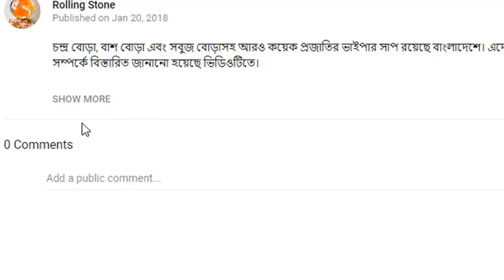অপরূপ সুন্দর ছোট পাখি মৌটুসি | Little Green Tailed Sunbird | Most Beautiful Birds on Planet Earth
সবুজলেজা মৌটুসি  নেক্টার্নিডি গোত্র বা পরিবারের অন্তর্গত ইথোপিগা গণের অন্তর্ভুক্ত এক প্রজাতির মৌপায়ী পাখি। পাখিটি বাংলাদেশ, ভারত ছাড়াও দক্ষিণ ও দক্ষিণ-পূর্ব এশিয়ার বিভিন্ন দেশে দেখা যায়। পাখিটির বৈজ্ঞানিক নাম Aethopyga nipalensis। পাখিটির ইংরেজি নাম green-tailed sunbird.
সবুজলেজা মৌটুসি বৈজ্ঞানিক নামের অর্থ নেপালি লালকোমর । গ্রিক শব্দ ইথস অর্থ আগুনরঙা,  পিগা অর্থ  কোমর নিপালেন্সিস অর্থ নেপালের)। সারা পৃথিবীতে এক বিশাল এলাকা জুড়ে এরা বিস্তৃত, প্রায় লক্ষ হাজার বর্গ কিলোমিটার এলাকা জুড়ে এদের আবাস।

Relared Topic: Try Not To Aww Watching Super Cute Parrots And Birds 2018 Funny Parrots Doing Funny Stuff 2018 Cute Parrots Doing Funny Things - The Most Adorable Parrots 2018 Colorful Macaw Parrots - Stunning Birds in 4K 🐦Sleep Relax Forest Ambient Sounds 4K TV Screensaver How Hyacinth Macaw grow up from eggs until fly (free flight) in Indonesia. IG: Andy_hoo_brankass Try Not To Laugh Challenge - Funny bird videos awesome compilation 2017 Try Not To Laugh | Funny Birds Video Compilation 2017 Did you know that BIRDS CAN BE EVEN FUNNIER THAN CATS? - Funny ANIMAL compilation Can we catch bird with cage? - cage bird trap Easy Bird Trap - Simple DIY Creative Bird Trap make from water bottle N Cardboard That Work 100% Easy bird trap technology make from CocaCola and Popsicle stick Korra’s Outdoor Adventure 1_3 kabootar Price Top 10 Most Stunningly Beautiful Birds in the World, most beautiful birds in the world, TOP 10 BEAUTIFUL BIRDS, TOP 10 LARGEST LIVING BIRDS IN THE WORLD, Top 10 Most Beautiful Birds In The World, 10 Unique Animals You Won’t Believe Exist, Try Not To Laugh Challenge - Funny bird videos awesome compilation 2017, Beautiful Exotic Birds with Relaxing Music and Bird Sounds, 5 Most Unique Exotic Birds In The World!, TOP 10 DANGEROUS BIRDS, World Most Beautiful 45 Pigeons and doves Birds In The World Videos & Pictures On The Internet Ever., Top 10 Most Intelligent Animals, 10 Amazing Animals You Would Like To Have, Catching Wild Pigeon Baby - Video in Urdu Hindi  Colorful Macaw Parrots - Stunning Birds ??Sleep Relax Forest Ambient Sounds 4K UHD TV Screensaver COW MANDI SOHRAB GOTH | Best Video | Maweshi Mandi Pakistan Sohrab Goth Cow Mandi - Humne Cow Le Li Phir Dakhein Kiya Hova - Video 2 Pati Waley Kabootar And high Flyer Pigeons Sale Lalukhet Birds Market Karachi LalBand Jangla kabootar Utra dakhein hath aya ya nahi - in Urdu Hindi Ramzan Men 2 Kabootar Utrey They Chaht Par - Video Ab Lagii Hai animal animals, wild animals, animals pictures, animals name, animals song. animals and man,  birds pictures, flying bird, birds video, bird picture, birds name, love bird, bird drawing, animals videos, animal lower classifications,  birds paradise, birds images, birds of pray, birds information,, birds of bangladesh, birds eye view, animal fight